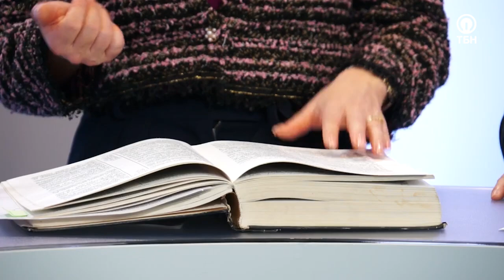КАК ПРОТИВОСТОЯТЬ ДЕМОНАМ? Ответы на вопросы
Как жить победоносной жизнью в Иисусе, не позволяя демонам укореняться в нашей жизни, поговорим в прямом эфире из Петербурга!

Кто такие демоны и как они проявляются в жизни людей?
Может ли христианин быть одержимым?
Куда именно вселяется бес – в душу, тело или сознание?
Ведущий эфира Томас Кристиан вместе с гостями обсудят эти и другие острые вопросы!

Через что могут прийти демоны, какими способами можно изгнать из себя бесов, расскажет Леонид Ким – пастор церкви «Сила Евангелия» (г. Санкт-Петербург).

Особым словом, как жить победоносной жизнью в Иисусе, не позволяя демонам укореняться в нашей жизни, поделится президент телеканала ТБН Виктория Никитина-Шин.